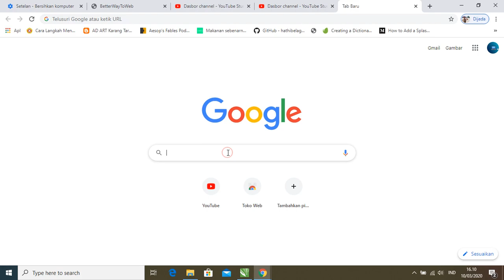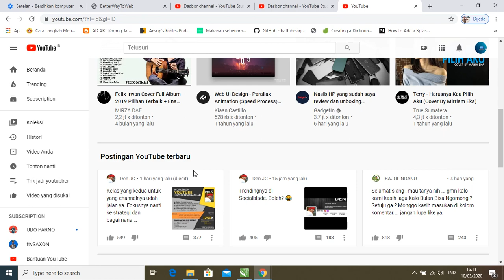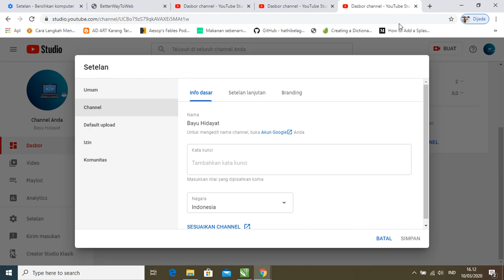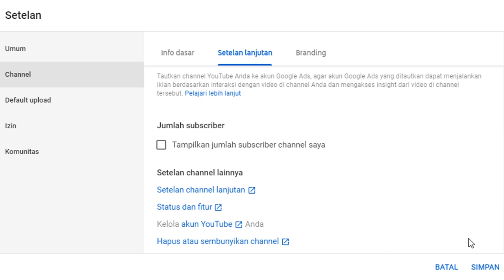Cara menyembunyikan subscriber youtube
Untuk menyembunyikan subscriber di android ataupun di pc itu sangat mudah dan dalam vidio ini akan di bahas cara menyembunyikan subscriber terbaru untuk langkah langkah nya silahkan simak!!!